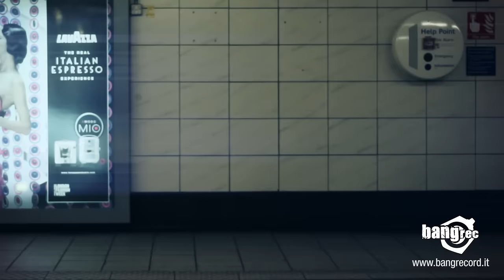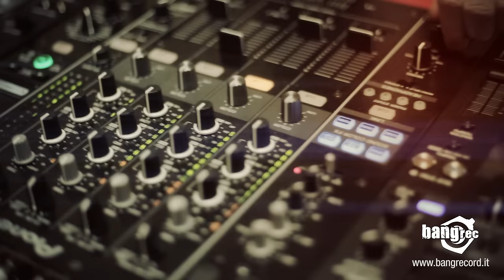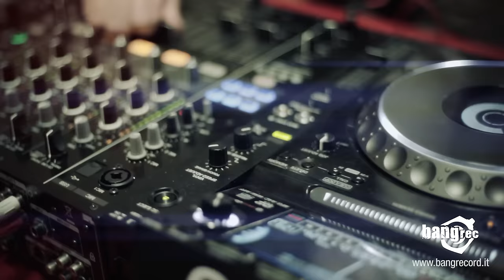DJ ROSS & MARVIN - Baker Street (Official Video)